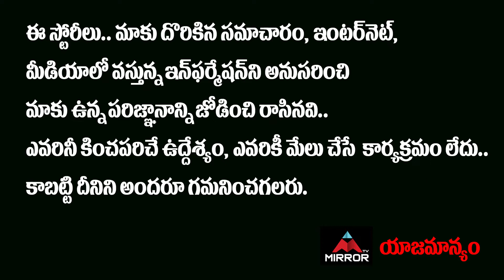Pawan Kalyan First Reaction On Padma Awards 2022 | Garikapati Narasimha Rao | Mirror Tollywood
10.My Village Show Anil Geela About Bigg Boss 5 Telugu Entry | Anil Geela Wife Amani | Mirror Tollywood